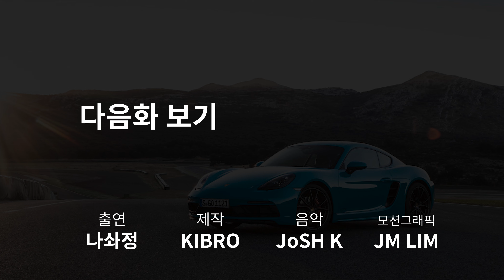포르쉐를 사고싶습니다. 월급 모아서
월급모아 포르쉐

Prologue

차에 대해 잘 알지는 못하지만 차를 좋아하는 보통 직장인입니다.
제 인생에 포르쉐는 없을거라 생각하며 다음생에나 타야겠다고 생각했지만,
이제는 생각을 달리하고 일생의 꿈을 이루어 보고자합니다.

겨우 포르쉐로 유난 떤다고 생각하시는 분들도 계실 수 있고 보통 직장인이 포르쉐가 웬말이냐, 미친거 아니냐고 생각하시는 분들도 계실 지 모르겠습니다.

닿을 수 없을 것 같은 꿈이었던 포르쉐를 향한 현실적 접근. 이제 부터 시작합니다.

많은 여러분들의 공감과 응원 부탁드립니다.
여러분들의 꿈도 응원합니다.

출연 | 나솨정
제작 | KIBRO
음악 | JoSH K
모션 | JM LIM